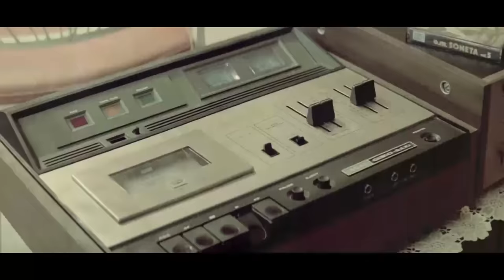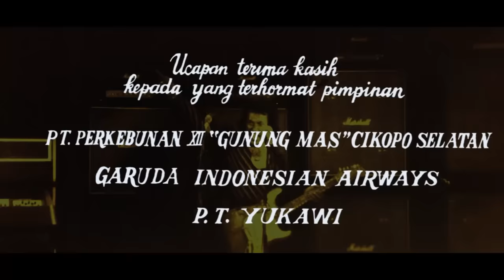RHOMA IRAMA - GITAR TUA FULL MOVIE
Rencana perkawinan Oma dan Ani yang sudah lama pacaran, gagal sejak kehadiran Ir. Dana di perkebunan tempat ayah Ani bekerja. Sang ayah yang gila pangkat dan kedudukan ini menginginkan Dana sebagai suami Ani, yang juga bekerja di perkebunan itu sebagai sekretaris. Dana sendiri kebetulan juga jatuh cinta pada Ani. Ani saja yang belum mau. Keadaan ini mulai berubah, ketika saat ulang tahun ternyata Oma tak datang. Maka menyusullah Ani ke tempat rekaman Oma di Jakarta. Di situ dijumpainya Oma tengah membujuk-bujuk pasangan nyanyinya, Shanty, yang ngambek saat rekaman. Curiga dan cemburu, Ani langsung pulang dan memutuskan kawin dengan Dana. Oma kaget ketika menerima surat undangan. Ia langsung pulang. Mereka bertengkar. Akar masalah lalu ketahuan: surat Ani dicekal ayahnya, sedang surat Oma ditahan oleh Shanty yang diam-diam mencintai Oma. Perkawinan tak bisa ditunda, tapi Ani pingsan di pelaminan. Hanya Oma yang bisa menyembuhkannya. Maka Dana pun dengan jantan menyerahkan Ani yang masih suci itu pada Oma.